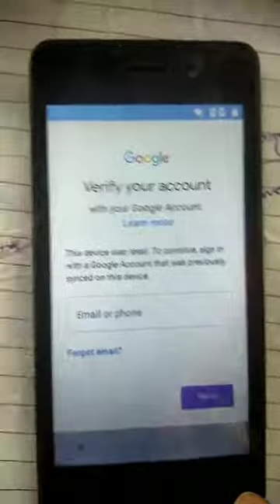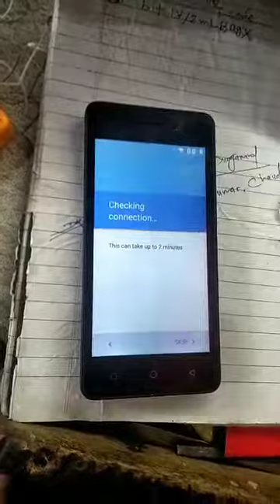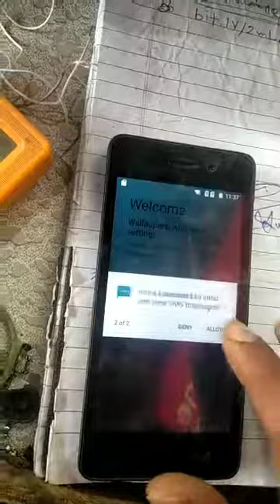itel a21 frp unlock without pc how to open unlock frp lock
दोस्तों अब लगातार विडियो अपलोड करता रहूँगा

jo dosto ko koi sawal ho to comment kare